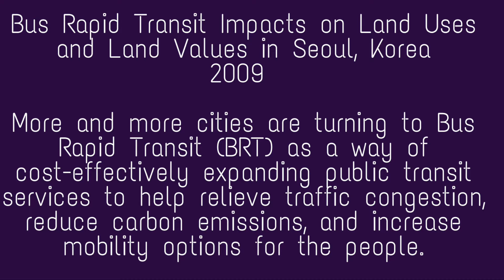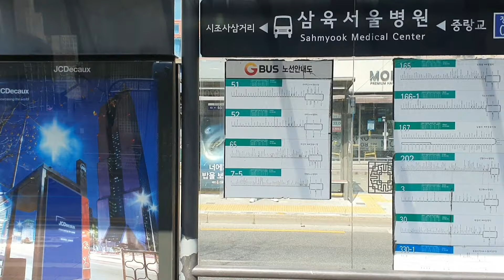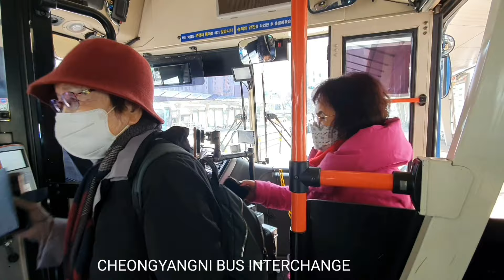KOREA [ BRT ] BUS RAPID TRANSIT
Bus Rapid Transit Impacts on Land Uses and Land Values in Seoul, Korea
2009

More and more cities are turning to Bus Rapid Transit (BRT) as a way of cost-effectively expanding public transit services to help relieve traffic congestion, reduce carbon emissions, and increase mobility options for the people. Because of the inherent flexibility advantages of rubber-tire buses – e.g., unlike rail systems, the same vehicle that functions as a line-haul carrier can also morph into a neighborhood feeder -- BRT is especially suited for many lower density and non- CBD settings.